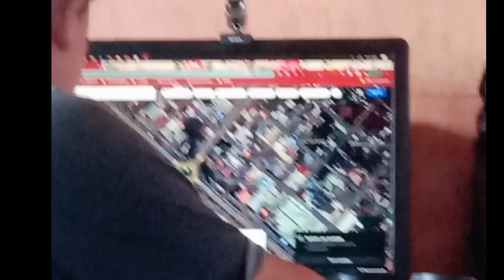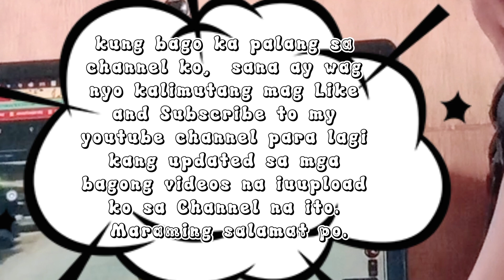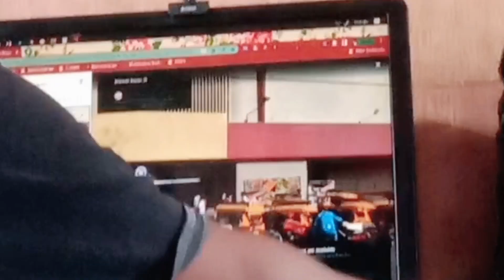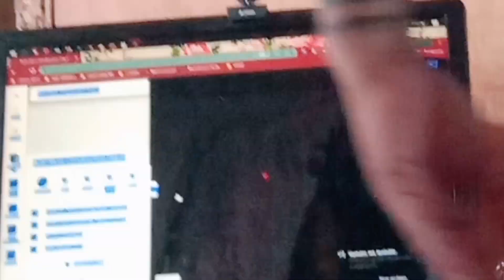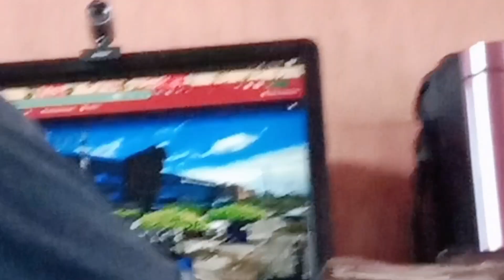Father and Son, challenge task para sa anak. (Paanu umuwi sa bahay pag nawala?)